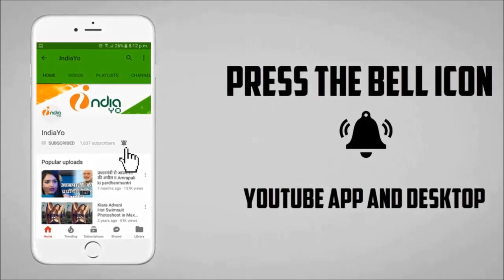खेसारी लाल अपने फैंस को 15 अगस्त पर दिया शुभकामनाये